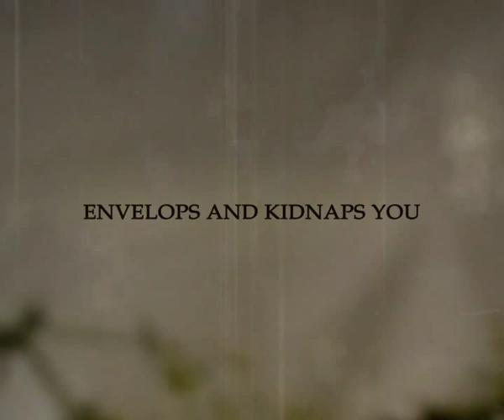Darkrad "Abnormal Love" CD Trailer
CMI214 | COLD MEAT INDUSTRY

Darkrad is the dark-industrial project of multi-talented artist Jana Komaritsa (known as JanaDark). Being the only member she realizes her deepest feelings, emotions and inner thoughts in it, creating gloomy surreal worlds with music, video, performances and arts. She is playing around the "absence of presence", strengthened by vivid imagination, capturing the powerful penetrating Unknown, which we are both scared of and attracted by. Suppressed fears and sharp pain, perverted sexuality and inner psychosis, metaphysical essences and strong piercing feelings -- these are the main topics of Darkrad.
The live performance of Darkrad is an ocean of feelings from the somber corners of the subconsciousness, which doesn't suppress and turn off the emotions, but sharpen them to a sometimes frightening peak. Don't miss that -- and don't miss this, the first album of Darkrad!